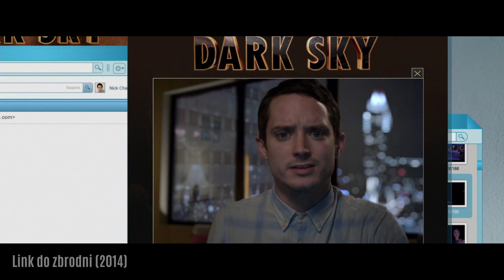DEMONICZNY POTTER I KRWAWY FRODO - nieznane aktorskie wcielenia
Witajcie, dzisiaj mamy dla Was nietypowe zestawienie, bo chcieliśmy przedstawić Wam dwójkę aktorów, którzy są znani przeciętnemu widzowi z jednej roli, ale ich aktorski wachlarz jest o wiele, wiele ciekawszy. Dlatego dzisiaj filmy z Harrym Potterm i Frodo Bagginsem czyli Danielem Radcliffem oraz Elijaha Woodem. Przekonajmy się co ciekawego Ci panowie mają jeszcze do zaoferowania kinomaniakom. Zapraszamy!

⬇️ ZOBACZ CAŁE FILMY ⬇️

0:00 🎬 UCIECZKA Z PRETORII (2020)

1:18 🎬 ZŁO WCIELONE (2021)

2:10 🎬 GUNS AKIMBO (2020)

3:07 🎬 CHODŹ DO TATUSIA (2019)

3:58 🎬 DŻUNGLA (2017)

4:48 🎬 LINK DO ZBRODNI (2014)

5:41 🎬 ROGI (2014)

6:25 🎬 MANIAC (2012)

TYLKO KINO to cykl recenzji filmowych, najnowszych informacji ze świata kina, wywiadów z twórcami i relacji z wydarzeń kinematografii. Tworzony przez pasjonatów kina ukazuje rzetelną i kompleksową krytykę lub pochwałę polskich i zagranicznych ekranizacji. Jeśli chcesz posłuchać o poziomie aktorstwa, jakości dialogów czy specyfice reżyserii, ten kanał jest właśnie dla Ciebie!